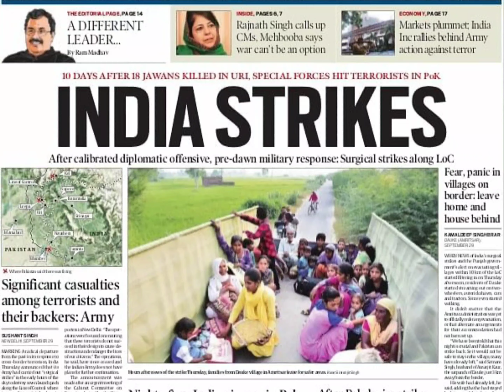indian Defence Minister Rajnath Sinh BJP India UPSC